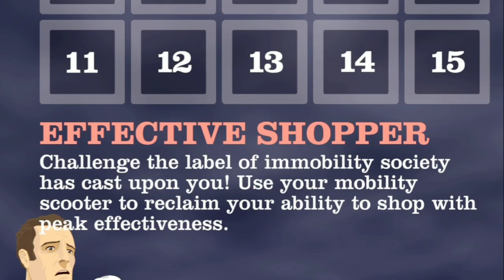IBU-IBU GA ADA AHLAK GAES - Happy Wheels #4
happywheels
Nah kali ini saya bermain game android lagi.. gameplaynya mirip dengan game short life atau short ride. banyak sekali yang request suruh terusin game short life tapi saya ga bisa karena itu kena pelanggaran youtube dan kalau game ini tidak ada pelanggaran jadi saya bakalan terusin sampai tamat.. kalau kalian pengen saya lanjutin game ini lagi bantu like sebanyak2nya dan comment ya dan share ya... semoga channel kita bisa berkembang terus amin..